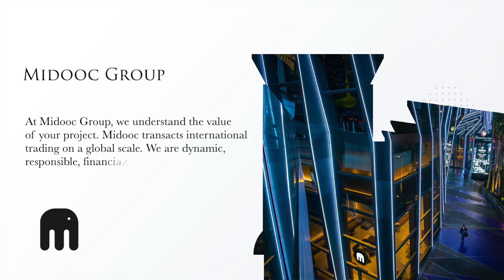Company Profile - Midooc Group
Midooc promotes the international trade layout and makes steady progress.